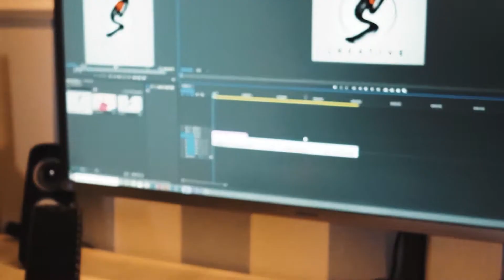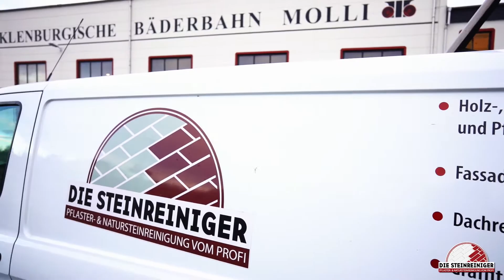Valentinstag Vlog - Shoot in your heart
Willkommen auf dem YOUTUBE KANAL von SHOOT IN YOUR HEART !!!

Diesmal waren wir wieder mit "Die Steinreiniger" und dem Boxprofi Felix Langberg unterwegs und wir schauen mal was Philipp so macht. Viel Spaß damit :)